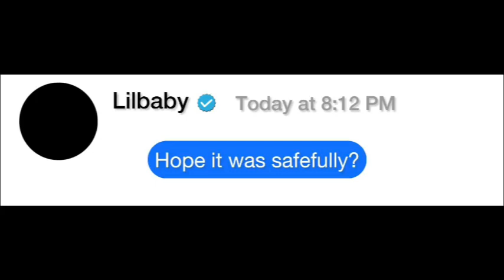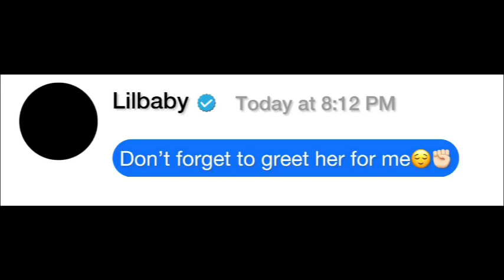Lilbaby and Lildurk Instagram Chats Leak’s | Tap check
lilbaby and Lildurk Instagram chats leak’s discord movie’s